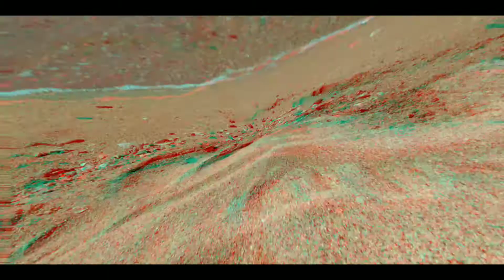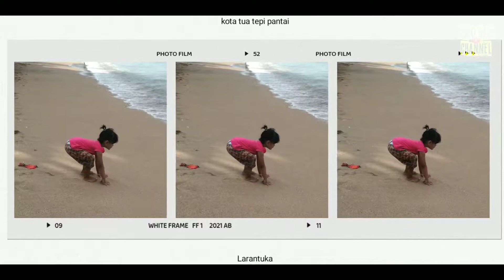Pantai Kota, Larantuka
Pantai Kota, terletak di tengah kota Larantuka, di Kabupaten Flores Timur, Provinsi Nusa Tenggara Timur,
Indonesia